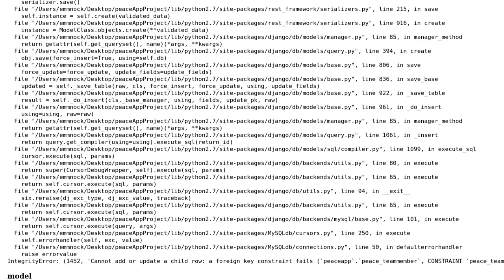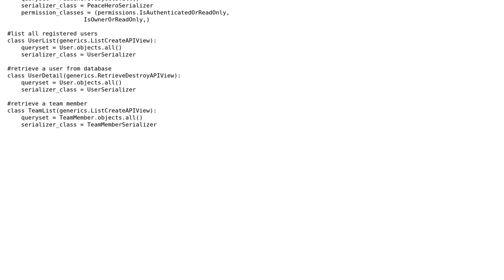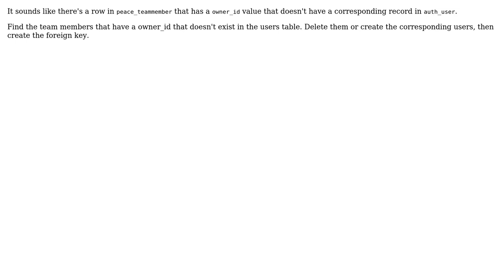Foreign Key Constraint - Django API (2 Solutions!!)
Foreign Key Constraint - Django API